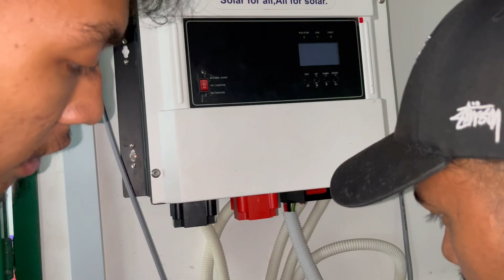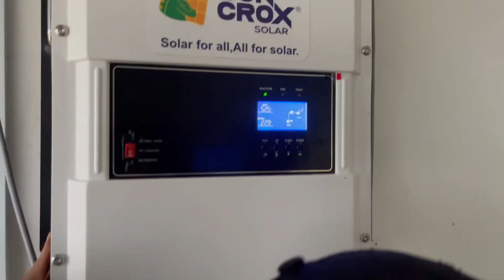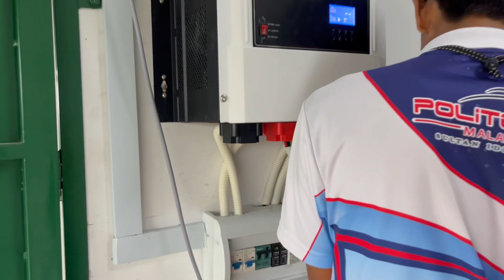SELALU ROSAK Sistem tenaga solar kebun rosak sebab BMS bateri LiFePO4 & sarang serangga di terminal